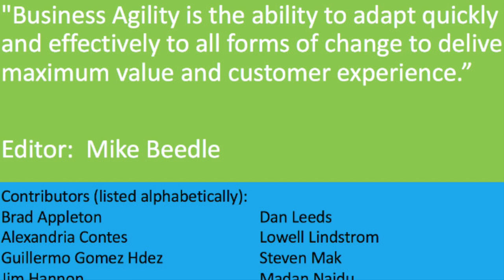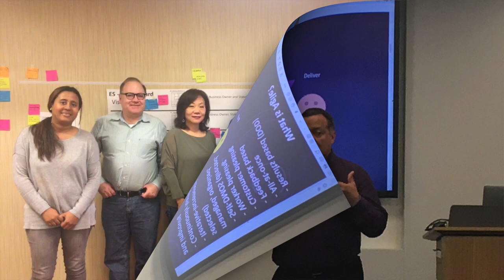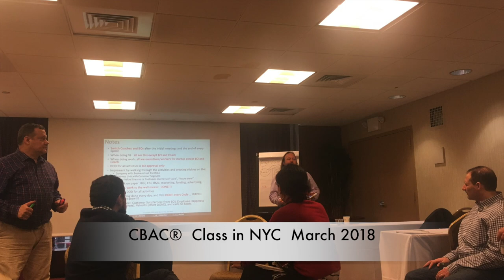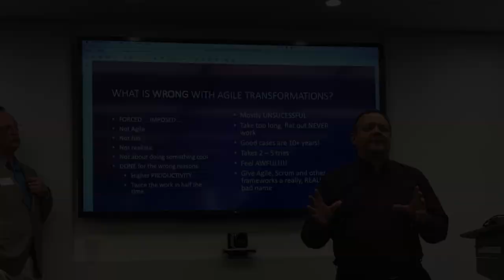Remembering Mike Beedle 1 year already...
Dear Mike,

Thank you for all you have done and who YOU are  Mike Beedle.
One year had pass and it seems an eternity.   You live and will live forever through our thoughts and all the great work you have created for a better future.
Mike, you will always be in our hearts.  For Ever.   Salud!

Though and Idea from  Alexandre F Joly from the Agile Lounge™

Special thanks for having contributed in the content of this video the Agile & Scrum Community and
Sue Ryu
Savannah Rayat
Marina Alex
Ulises S. Aguila

Thank you to Sue to had supported my crazy idea and look over my mistake!

Edited with love and passion by yours truly

The Trance Track was once of Mike and I favorite. It’s called Open Our Eyes by Insigma.
And amazingly Mike Open my Eyes and Heart to Conscious and Resonant Agility!
I am sure he did with many other people.

© AF J Photography for Agile Lounge™  -  Creative Common open permission to reproduce with no limitation.